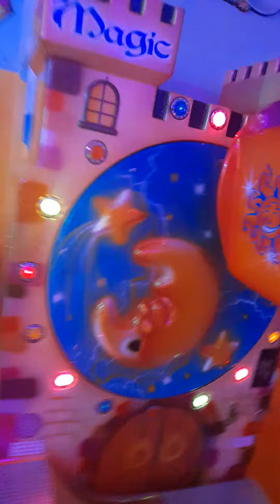Cogan V1 Gold Magic Castle Kiddie Ride